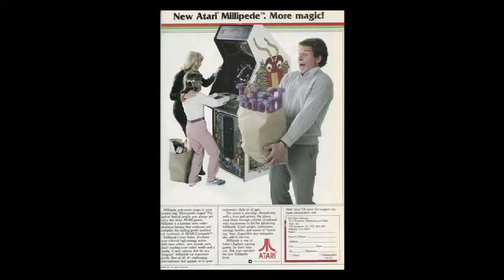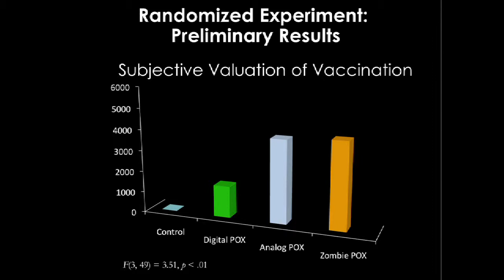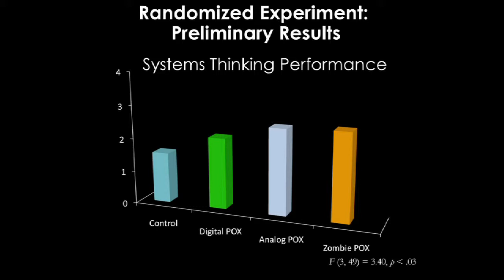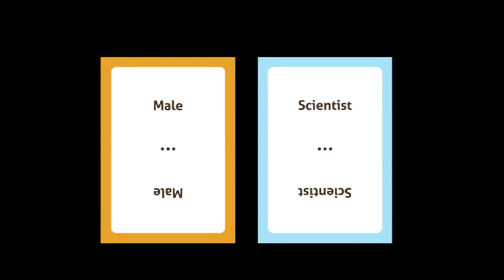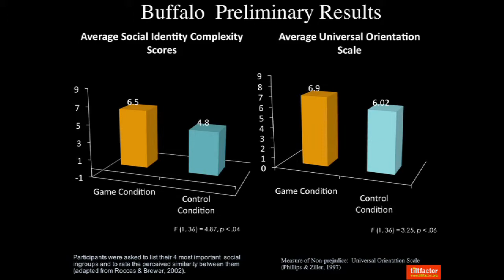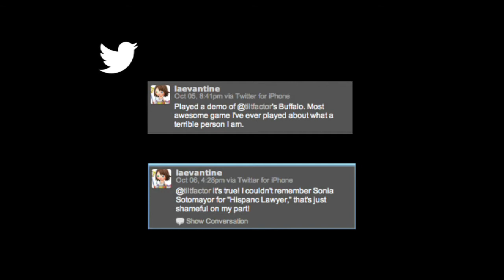BIF 9: Mary Flanagan- Playing Games and Finding Our Humanity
Mary Flanagan begins her BIF9 story with a brief history of video games and the misconceptions around girl gamers. From there, Flanagan displays some of the endless ways in which games can be a powerful tool for social change.

ABOUT MARY FLANAGAN

Mary Flanagan pushes the boundaries of medium and genre across writing, visual arts, and design to innovate in these fields with a critical play centered approach. Her groundbreaking explorations across the arts and sciences represent a novel use of methods and tools that bind research with introspective cultural production. As an artist, her collection of over 20 major works range from game-inspired systems to computer viruses, embodied interfaces to interactive texts; these works are exhibited internationally. As a scholar interested in how human values are in play across technologies and systems, Flanagan has written more than 20 critical essays and chapters on games, empathy, gender and digital representation, art and technology, and responsible design.

15:25